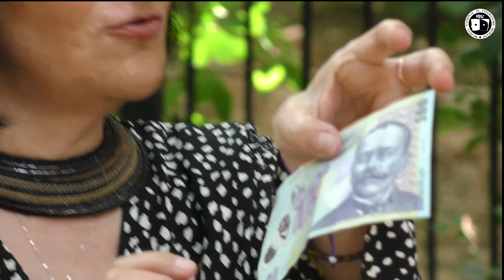Scriitoarea și criticul literar Ioana Pârvulescu despre I.L. Caragiale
„Paradoxul artei lui Caragiale este că scriitorul are nevoie de dimensiuni colosale ca să dea chip unor miniaturi și de vorba cea mai mare ca să acopere realitatea cea mai mică”, scria Ioana Pârvulescu în cartea sa, „În Țara Miticilor”.
Autoarea unor volume de excepție despre lumea literară creată de I. L. Caragiale (volumul menționat mai sus, apărut în 2007, „Lumea ca ziar. A patra putere: Caragiale”, din 2011, și „Dialoguri secrete”, 2018), Ioana Pârvulescu face analogii excepționale care decodifică o întreagă viziune asupra unei epoci, așa cum este delimitarea de „cercul strâmt” de la finalul poemului parodic semnat de Caragiale și dedicat lui Hasdeu („hohotul ceresc”) și detașarea Luceafărului de la finalul poemului eminescian.
Scriitoarea demontează prejudecățile care s-au construit în jurul operei și vieții lui Caragiale, precum cea a lipsei de apreciere, motiv al exilului la Berlin. Unul dintre argumentele pe care le invocă Ioana Pârvulescu este premiera piesei „O scrisoare pierdută”, jucată cu casa închisă, în prezența reginei.